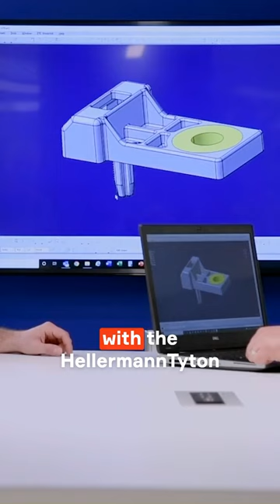Ford Bronco Sport part made from 100% recycled ocean plastic!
Aptiv business unit HellermannTyton worked with @Ford to produce the first automotive component made from 100% recycled ocean plastic — a wiring harness clip for the Ford Bronco Sport.